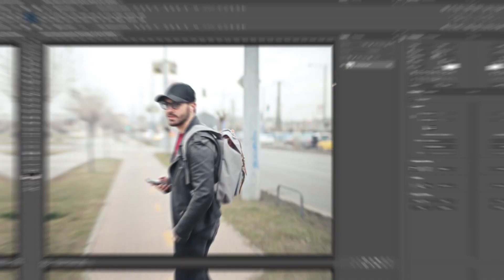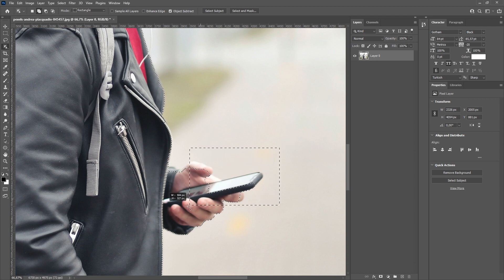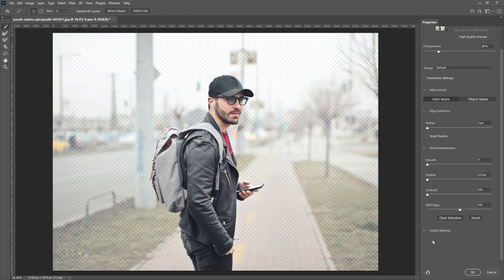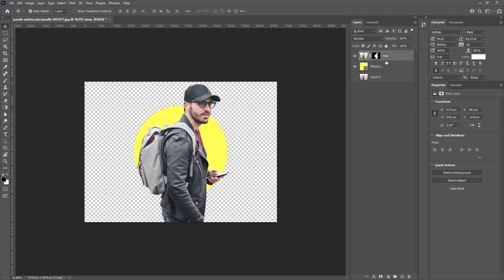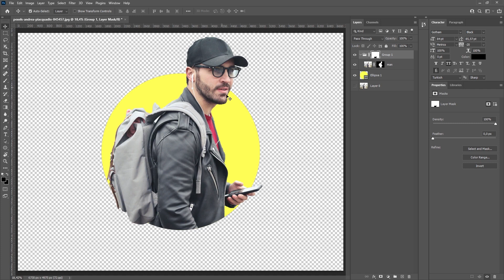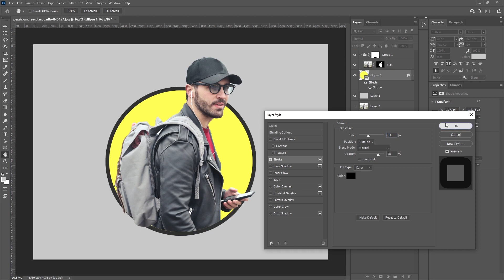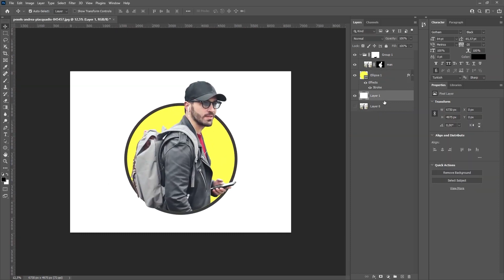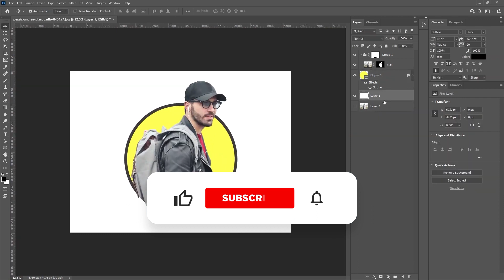Design Your Own PROFESSIONAL PROFILE PHOTO in Photoshop: An EASY Tutorial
A tutorial on creating a professional and engaging profile photo (or avatar) using Photoshop! This video is for those who want to personalize their digital identity with a unique and stylish avatar.